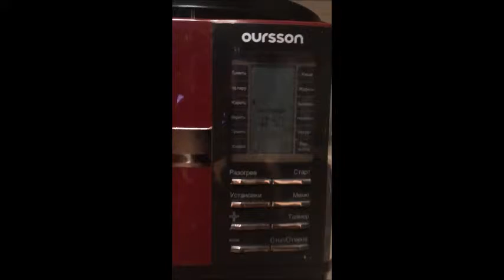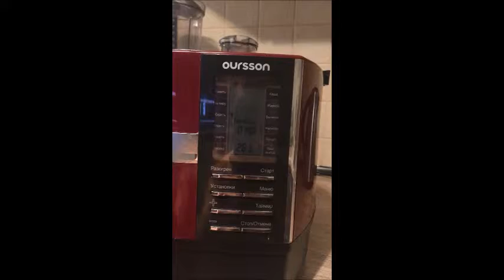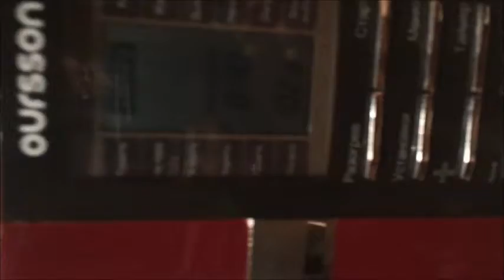Вкусный рецепт! Как не надо готовить Казан Кебаб (кабоб)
Очень вкусно, если все делать правильно. Смотрите и не совершайте ошибок. Казан Кабоб готовить нужно только на костре.))))